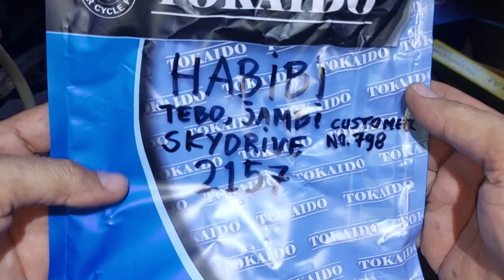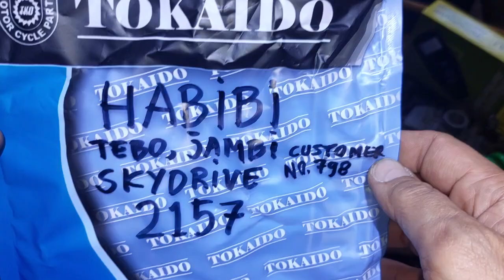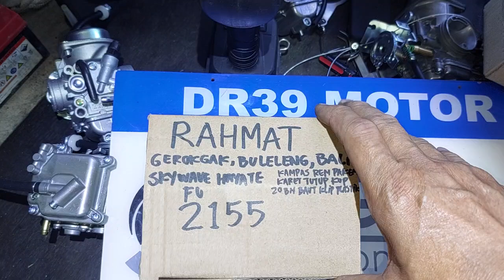2155.KARBURATOR SKYWAVE HAYATE BASIC KARBURATOR SATRIA FU DR39 CHOICE RAHMAT GEROKGAK BULELENG BALI